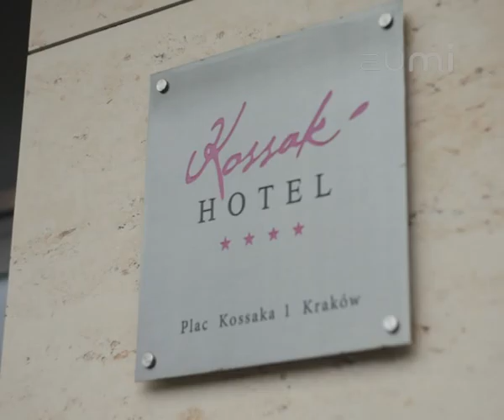Hotel Kossak - Prezentacja wideo oferty firmy na Zumi.pl